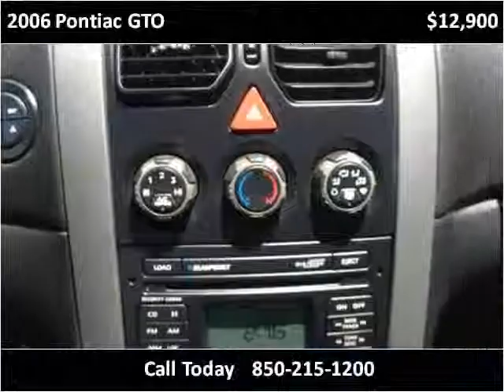2006 Pontiac GTO Used Cars Panama City FL